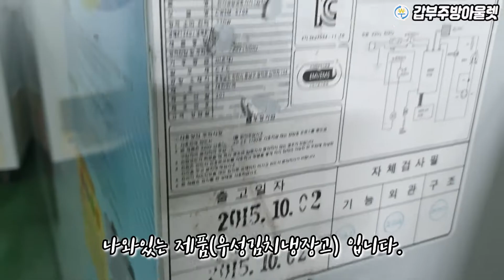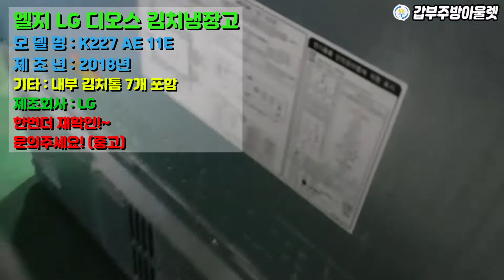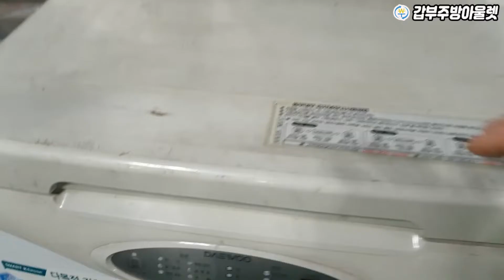아삭!아삭! 중고가정용부터 업소용 우성김치냉장고 판매합니다~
한국인의 겨울하면 떠오르는건...
한국인의 소울푸드인 아마도 김장이아닐까합니다.
김장을 하고 오랜시간 보관하고 먹기에는
김치냉장고를 빼놓을 수가 없을것 같은데요~
물론 각종 쌀, 고기, 식재료등도 오랜시간 보관이 가능하다보니 많이들 찾이시는데요~

특히나 식당등이나 대량으로 보관하실때는 업소용이 제격인데요~
그런 업소용김치냉장고 중고부터 가정용김치냉장고까지 갑부주방의 중고업소용김치냉장고 보여드리겠습니다.

참고로 다양한 중고업소용냉장고가 가득합니다~

▲김치냉장고1-CWSM-570K

모 델 명 : CWSM-570K
제 품 명 : 전기냉장냉동기기(김치냉장고)
규    격 : 1600*700*890mm
          (가로*세로*높이) mm
무    게 : 98Kg
용    량 : 525l
전    원 : AC220V / 60Hz
용기수량 : 15리터 : 14개 / 9리터 : 8개
제어방식 : 디지털조절방식
제조회사 : 우성

▲김치냉장고2-CWSM-360K

제품명: 김치냉장고(2도어)
사 이 즈: 1200*650*890
내 용 적: 340 리터 (용기 포함)
용기수량: 15리터-10개, 9리터-6개
모 델 명: CWSM - 360 K
회 사 명: (주)그랜드 우성

그밖에 가정용 중고김치냉장고 들..
이런저런 김치냉장고가 곳곳에 숨어있습니다...

문의전화
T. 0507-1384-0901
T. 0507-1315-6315